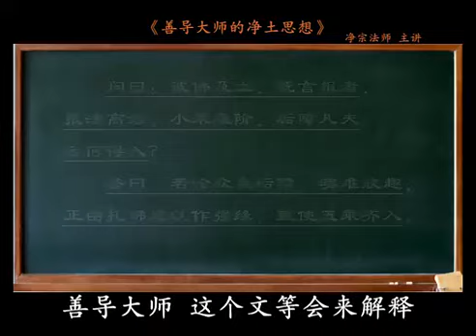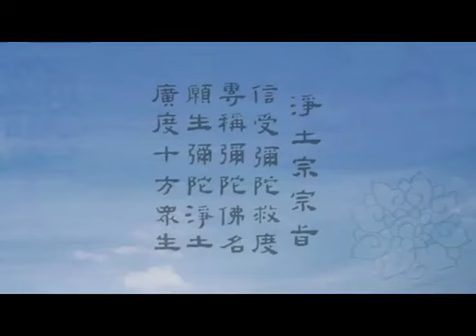《善導大師的淨土思想》33 不顧貪瞋 稱名必生（二）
2006年10月，應長春般若寺方丈成剛老法師的邀請，淨宗法師在般若寺講《善導大師的淨土思想》。 善導大師是淨土宗開宗祖師，善導大師的淨土思想是最純正的淨土思想，是淨土宗之正脈、標準。大師思想，一言以蔽之：「本願稱名，凡夫入報。」即仰靠阿彌陀佛本願力，罪業凡夫只要稱念阿彌陀佛名號，必得往生極樂報土成佛。依之，人人有安心，人人無恐懼，真正萬修萬人去。